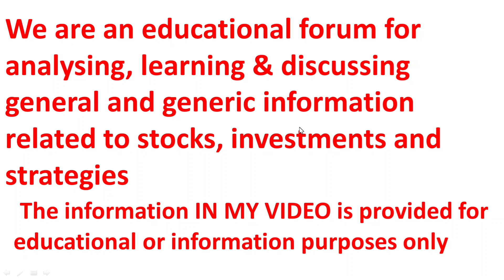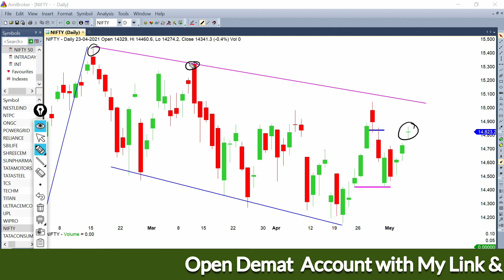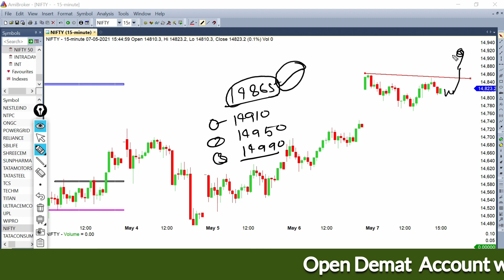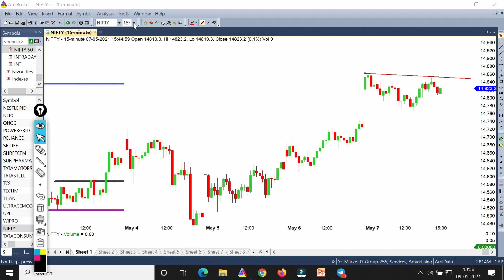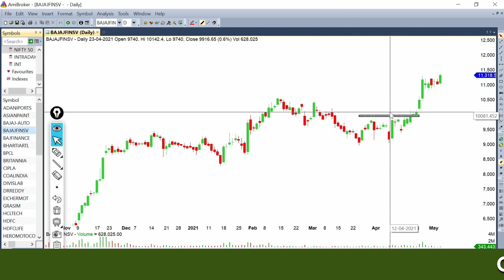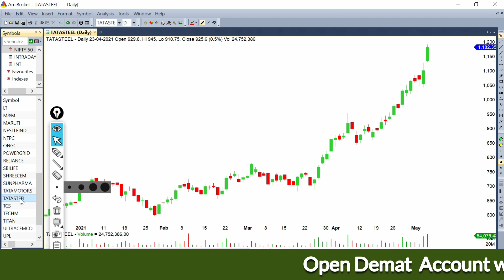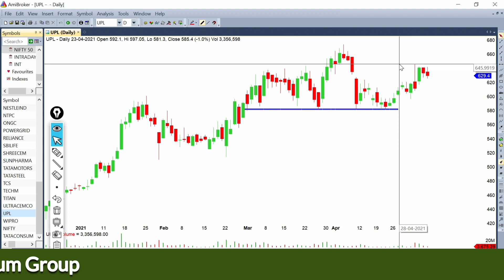NIFTY PREDICTION ANALYSIS FOR 10 MAY !! NIFTY DAILY, HOURLY & 15 MIN ANALYSIS ENTRY ANA EXIT